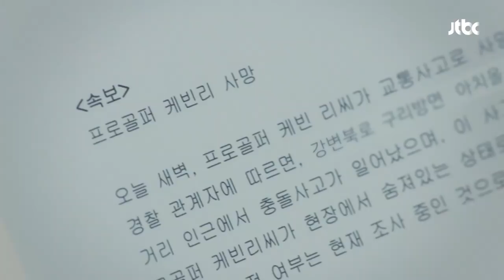사고 당일, 케빈 리의 '사망' 사실을 직접 보도한 김남주 미스티 4회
펑크날 뻔한 아침뉴스를 대신 진행한 혜란(김남주)
속보로 들어온 소식, 교통사고로 사망한 케빈 리(고준)
큰 충격에 생방송 중 당혹감을 감추지 못하는 혜란